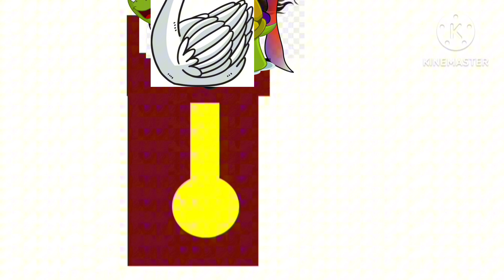Hickory Dickory Dock Mammoth